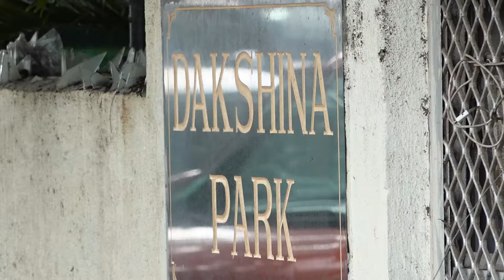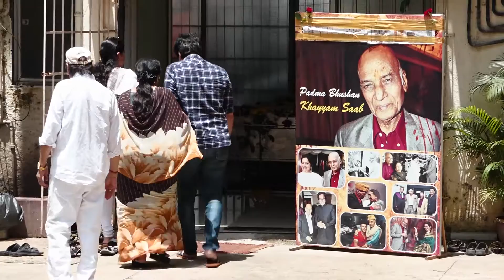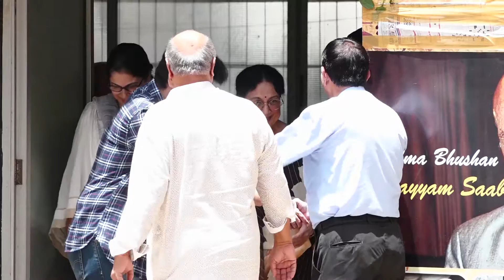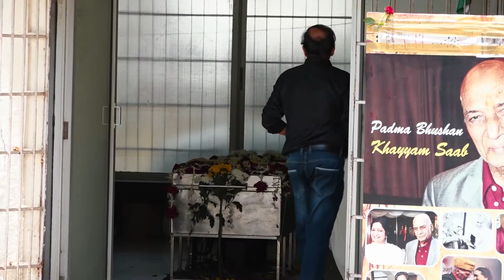Copy of Copy of VETERAN MUSIC COMPOSER KHAYYAM SAHEB ANTIM DARSHAN & LAST RITES 01